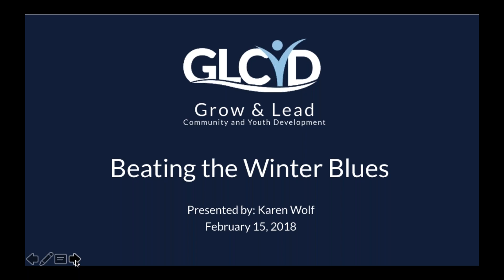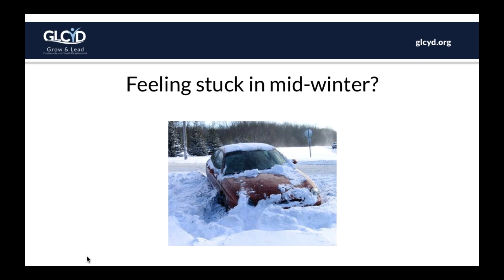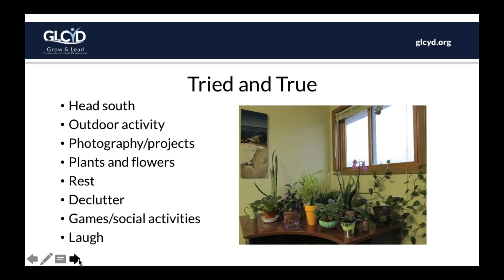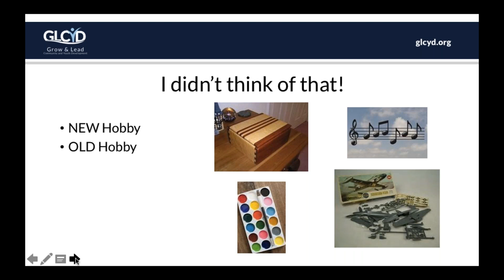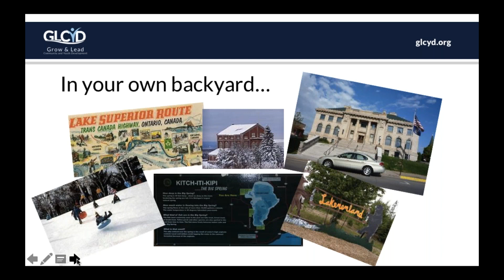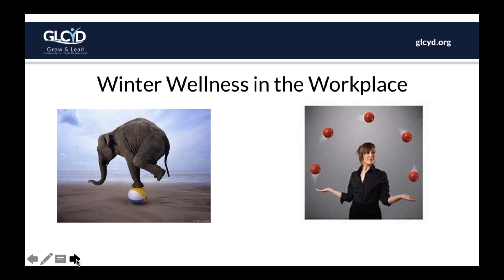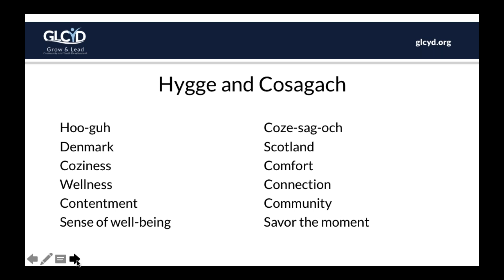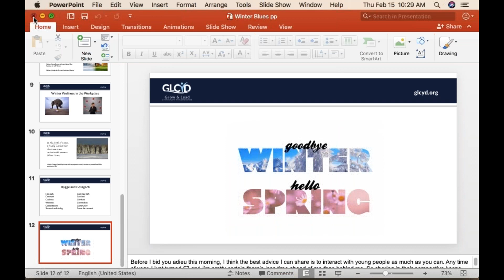Beating the Winter Blues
A webinar on self care for nonprofit staff in Michigan's Upper Peninsula